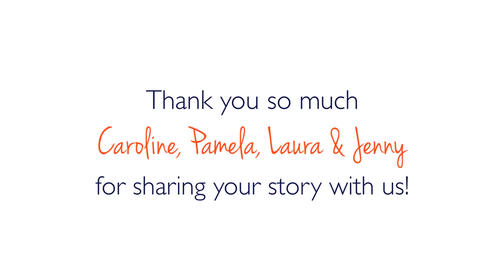Every jewellery tells a story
Caroline, Pamela, Laura & Jenny tell us the special story behind their Merci Maman jewellery. Share yours now at MerciMamanGifts!